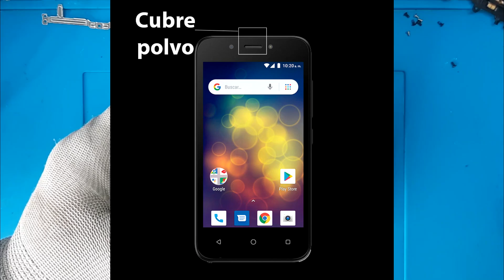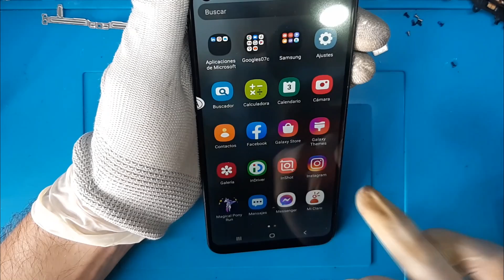Abrir Galaxy a11 | Cambiar pantalla Galaxy a11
En el capitulo numero 10 del curso básico para la reparación de celulares te enseñare abrir un Galaxy a11 y a como cambiar la pantalla Galaxy a11 usando un método valido para varios celulares de esta serie.

Temas Importantes:
0:00 Introducción
0:45 Desarmar un Galaxy A11
4:09 Limpieza del Dispositivo
4:30 Continuamos Desarmando Hasta Retirar la Pantalla
6:46 Cambiamos la Pantalla por una Nueva
8:10 Armamos Nuevamente el Dispositivo
9:42 Colocamos el Pegamento y dejamos Secar